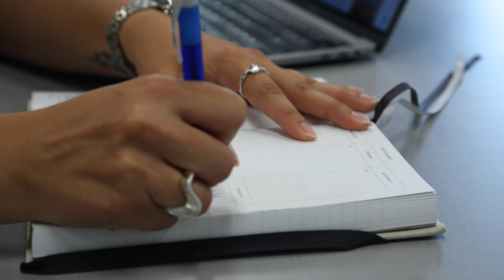Meet Valeria & Jordan | MBA at Marquette University Graduate School of Management